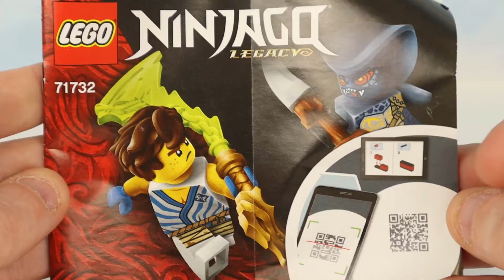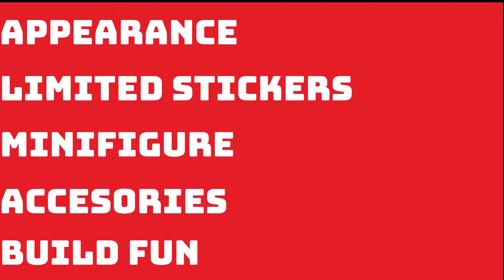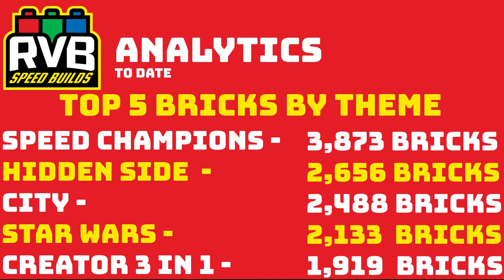Under 5 Min LEGO Unboxing, Speed Build, & Review Epic Battle Jay vs Serpentine Ninjago Set# 71732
Do you love Ninja's and Snake Monsters? Well this is the LEGO Ninjago Set Epic Battle Jay vs Serpentine has both! See exactly what the whole set has to offer through this under 5 Min LEGO Unboxing, LEGO Speed Build, and LEGO Review of this LEGO Ninjago Epic Battle Jay vs Serpentine Set# 71732.

You will have clarity on whether or not to buy this set in under 5 mins! In this video, I have a speed build of the set, the Minifigure(s), animated story, RVB360' an overall RVBScore and some RVB Analytics on all sets I have on my channel. All to you help you decide if you want to buy, build, and collect this set!

Looking for LEGO sets or other toys?!

See the unboxing and all the pieces, meet my friend Greg Groomer, then sit back and watch this brick building LEGO Set and the Minifigures come to life. I hope to provide better insight into what you are thinking of buying, building, and collecting today! Come back weekly for more and more Speed Builds of all different themes.